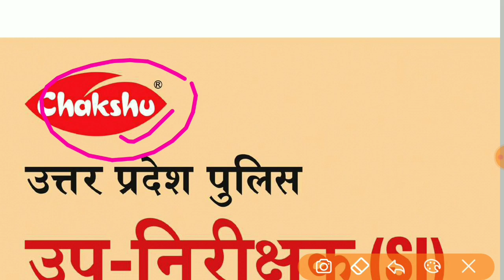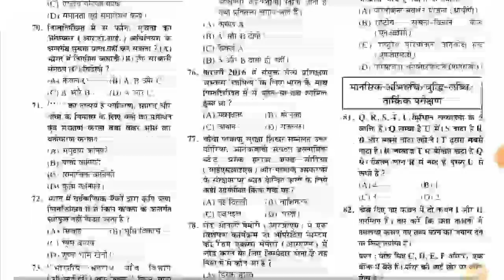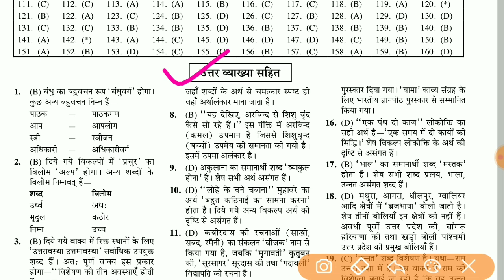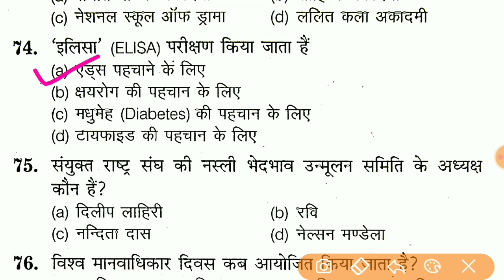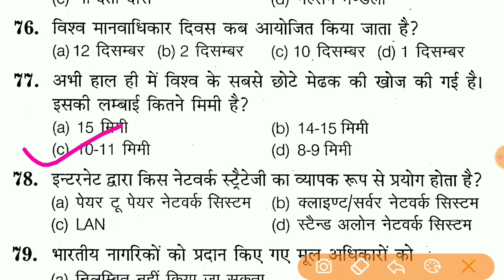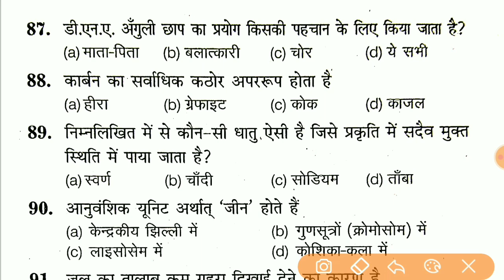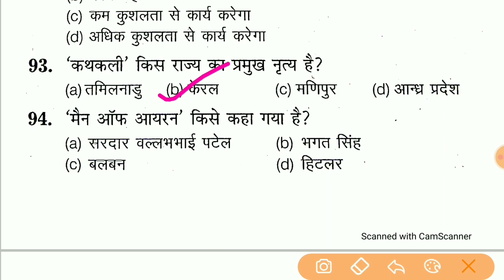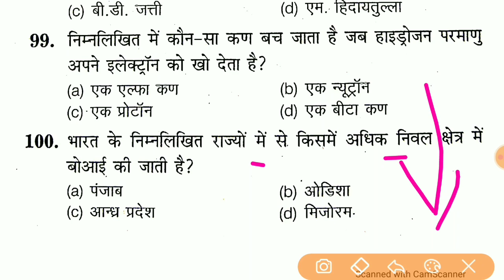GK Full Test For Upsi 2021 || Upsi Gk Online Test || मूल विधि, संविधान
AMAZON
MOOL VIDHI
UPSI GUIDE
UPSI PRACTISE SET PAPER
UPSI SOLVED PAPER